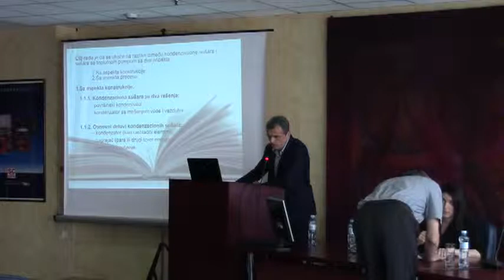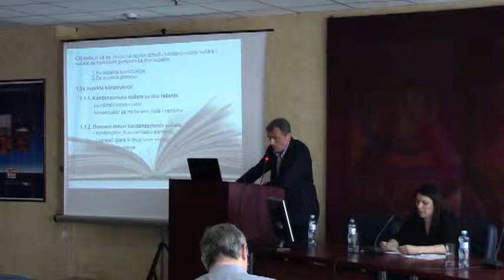57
Različitost procesa sušenja i rešenja kondenzacionih sušara i sušara sa toplotnom pumpom; Radivoje Topić1), Milovan Živković2), Jelena Tasić3), Goran Topić4), Dragomir Aćimović5)
1) Mašinski fakultet Univerziteta u Beogradu, Beograd, 2) Capoto Build Beograd, 3) Energoprojekt Beograd, 4) Srbijagas Beograd, 5) Termo Concept, Užice